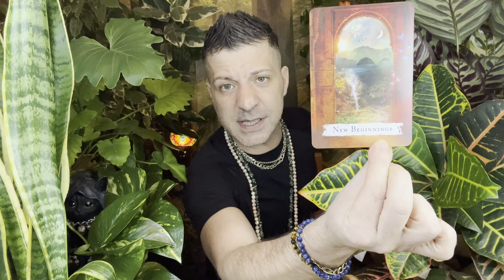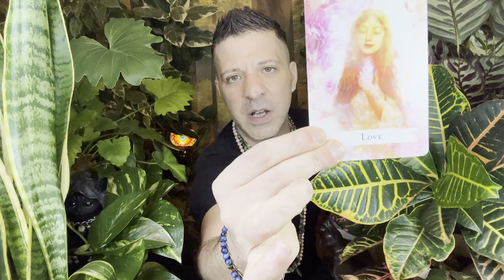AQUARIUS - MAJOR VICTORY! THE TIDE IS TURNING | NEW CHAPTER - Horoscope Tarot 21 - 27 November 2022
Aquarius, weekly horoscope, tarot reading 21 - 27 November 2022, by psychic, medium Sasha Bonasin. Spirituality, relationships, love, career, finances, nutrition, life coaching & spiritual guidance.

Ways To Support Sasha's Channel ♥️